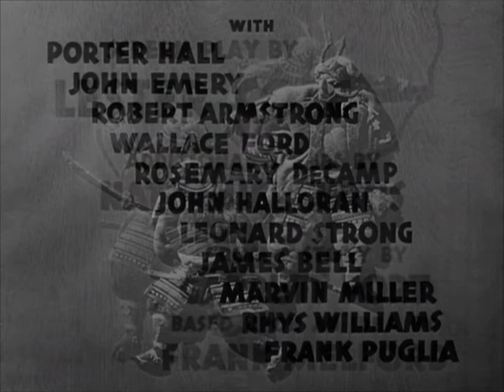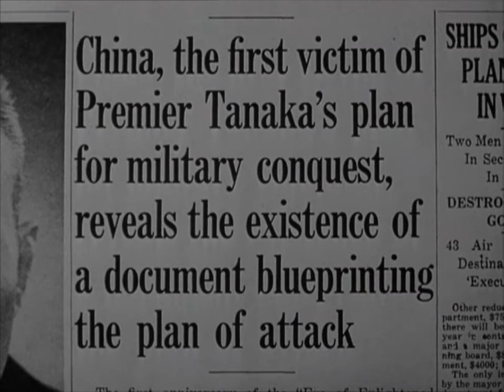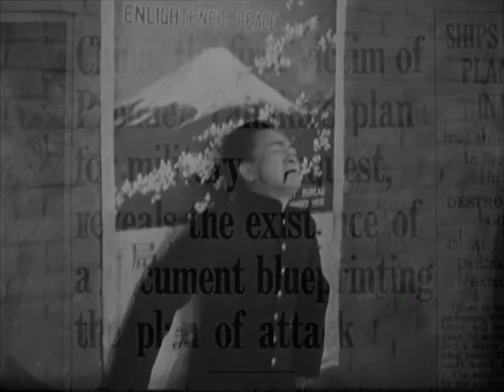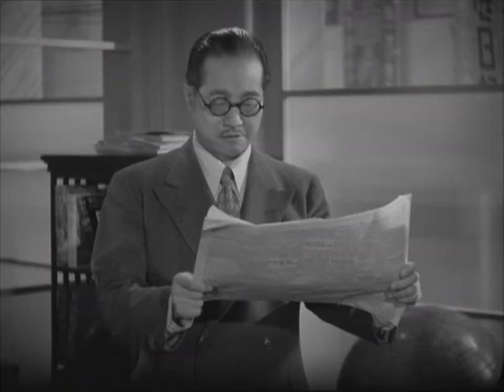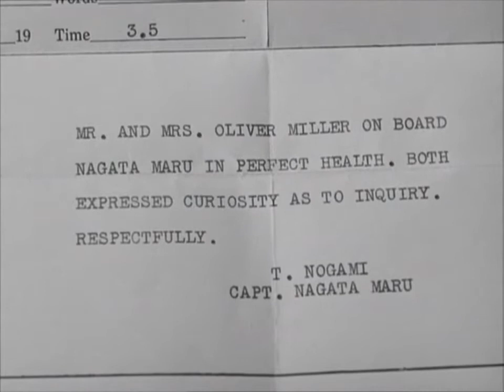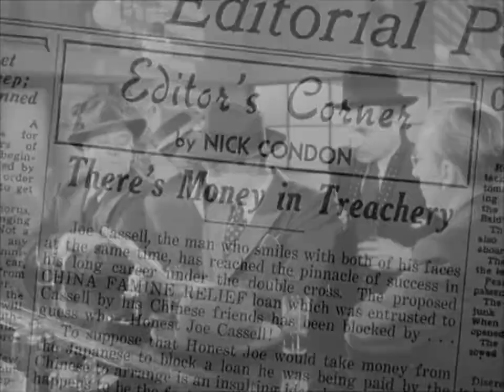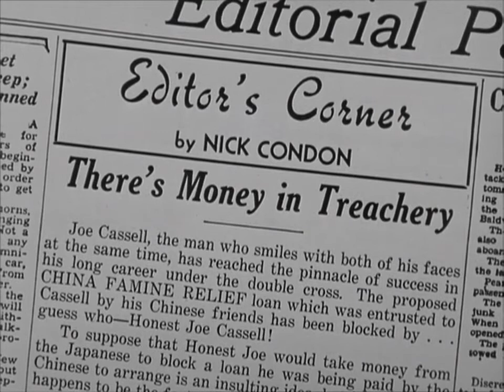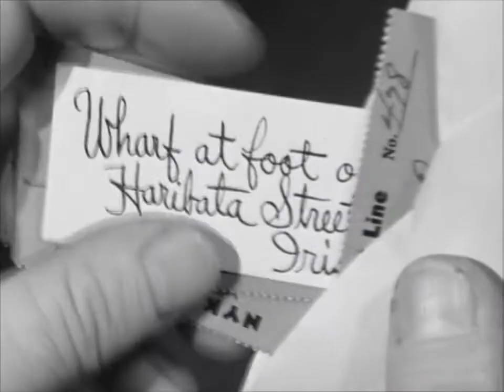Blood on the Sun (1945) War Drama Full Movie - James Cagney, Sylvia Sidney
A dedicated American reporter in 1930s Japan is determined to expose that government's plan for world domination.

Director:
Frank Lloyd

Starring:
James Cagney ... Nick Condon
Sylvia Sidney ... Iris Hilliard
Porter Hall ... Arthur Bickett
John Emery ... Premier Giichi Tanaka
Robert Armstrong ... Col. Hideki Tojo
Wallace Ford ... Ollie Miller
Rosemary DeCamp ... Edith Miller
John Halloran ... Capt. Oshima
Leonard Strong ... Hijikata